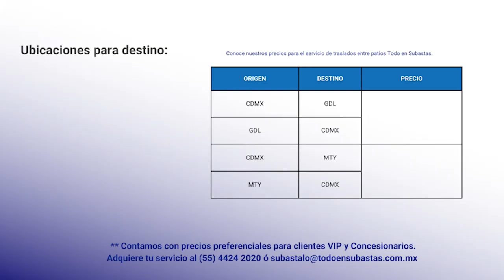Servicio de traslados entre los patios de Todo en subastas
Conoce nuestros costos competitivos para trasladar tus vehículos a los patios de Todo en subastas. (Ciudad de México - Guadalajara - Monterrey)

** Contamos con precios preferenciales para clientes VIP y Concesionarios.